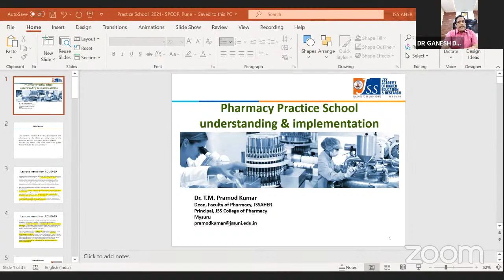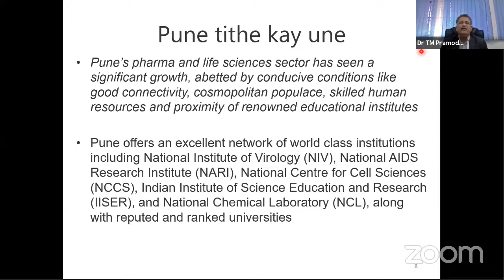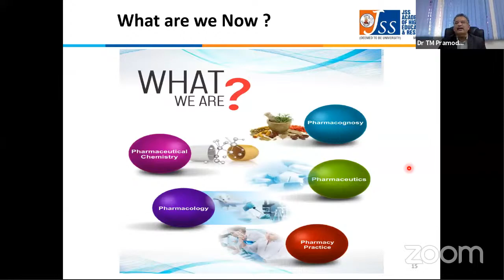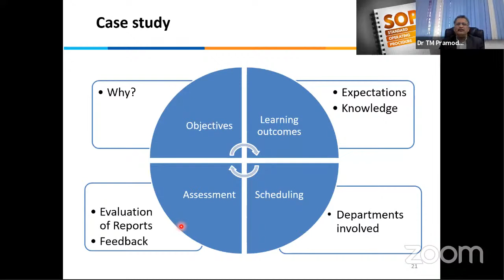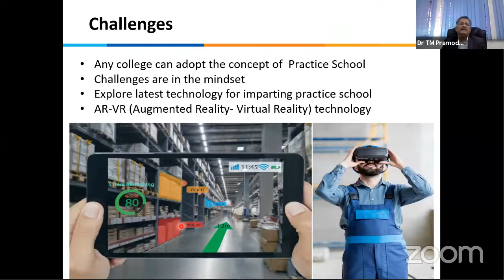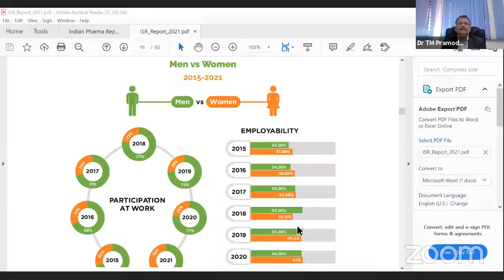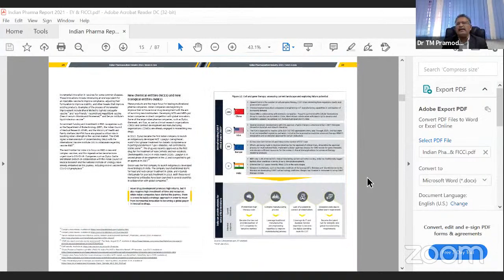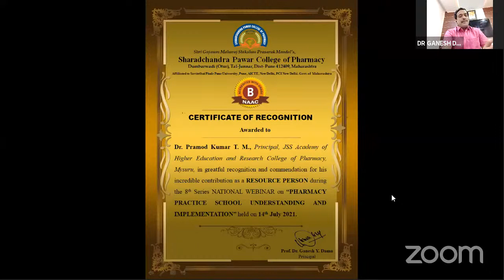PHARMACY PRACTICE SCHOOL UNDERSTANDING AND IMPLEMENTATION by Dr. Pramod Kumar T.M on 8th WEBINAR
Sharadchandra Pawar College of Pharmacy Otur,
Maharashtra, India